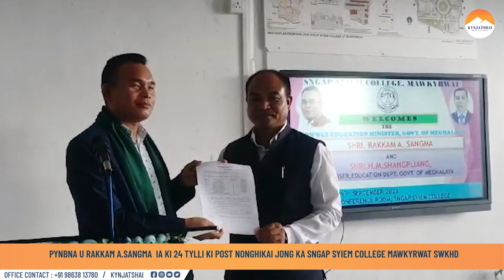PYNBNA U RAKKAM SANGMA IA KI 24 TYLLI KI POST NONGHIKAI JONG KA SNGAP SYIEM COLLEGE MAWKYRWAT SWKHD